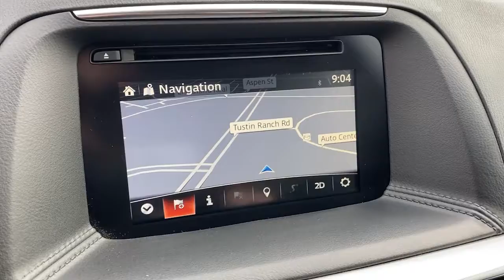2016 Mazda CX-5 Tustin, Irvine, Orange County, Santa Ana, Costa Mesa, CA S921473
Crystal White Pearl Mica Used 2016 Mazda CX-5 available in Tustin, California at Tustin Mazda. Servicing the Irvine, Orange County, Santa Ana, Costa Mesa, CA area.

Tustin Mazda
28 Auto Center Dr

Indulge yourself in our 2016 Mazda CX-5 Touring is proudly presented in Crystal White Pearl Mica! Powered by a 2.5 Liter 4 Cylinder that offers 184hp while matched to a lightning-fast 6 Speed Automatic transmission to help find that sweet spot for passing. Enjoy the handling and conquer more highway with our Front Wheel Drive as it offers incredible fuel economy of near 34mpg! Brilliantly engineered, our CX-5 Touring is the pinnacle of aerodynamic design; cutting through the air with precision thanks to its sleek stance and curvaceous build. brbrSlide inside the well-appointed Touring cabin that has been masterfully designed to meet your needs with SMS text message audio delivery and reply, full-color navigation, Mazda Connect, and Bluetooth phone and audio connectivity. Now buckle up, crank up your favorite tunes on the sound system with Pandora radio, a CD player, auxiliary audio jack, and an iPod /USB interface and enjoy this thrill ride!brbrYou'll drive confidently knowing our Mazda CX-5 has received superior safety ratings and that you are surrounded by advanced safety systems including dynamic stability control, traction control, blind-spot monitoring, advanced airbags, and E911 notification. Refined, modern, highly functional, and highly desirable, this redesigned Mazda CX-5 Touring is practically calling your name! Print this page and call us Now... We Know You Will Enjoy Your Test Drive Towards Ownership! brbrThe Mazda Certified Pre-Owned Program offers you benefits such as: Thorough 160-point vehicle inspection by Mazda certified or authorized technicians. 24 Hour Roadside Assistance, 7 days a week. A manufacturer-backed 7 year/100,000 mile Limited Powertrain Warranty (From original sale date of vehicle as new.) A manufacturer-backed 12 month/12,000 mile Additional Limited Warranty (From certified purchase date.) Zero deductible for covered repairs.brbrTustin Mazda is a family-owned & operated dealership located in the heart of Orange County at the Tustin Auto Center. Our commitment to superior customer service shows: 5-Stars Dealer Rater, 4.5- Stars Yelp, and 4.8-Stars Google. We try to make the purchase process as hassle-free as possible and encourage you to call, click, or stop by Tustin Mazda today - our friendly, knowledgeable sales team is ready to help you.